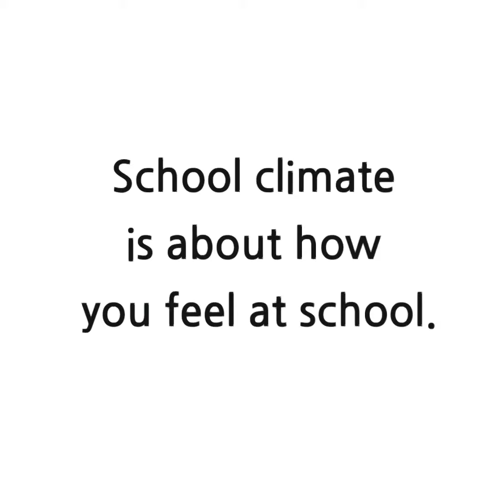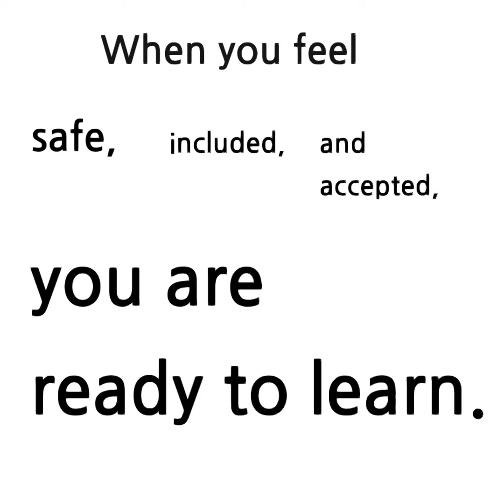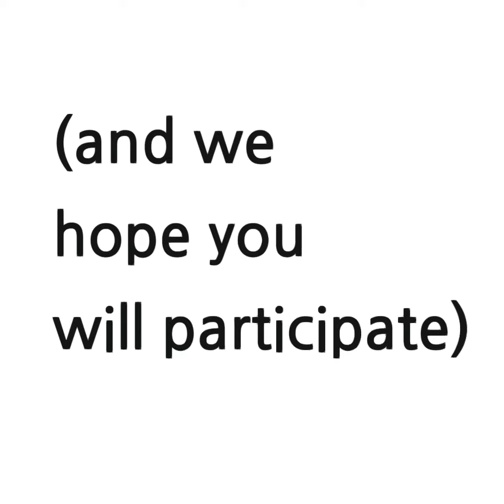2024 OCDSB Student Survey - FAQ #3 - School climate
The 2024 Valuing Voices - Identity Matters Student Survey has two types of questions, identity and school climate. Here, we'll talk school climate: what it is (and is not).